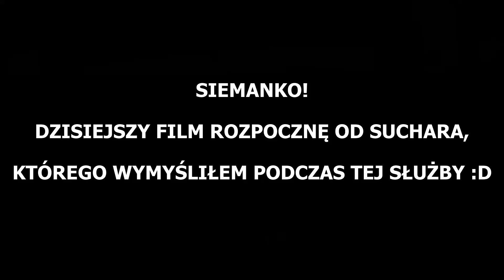Gdańsk, linia 110. Kierunek: Port Lotniczy i mały suchar na początku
110 to linia biegnąca z dworca we Wrzeszczu na gdańskie lotnisko Rębiechowo. Nie jest to niestety bezpośredni dojazd a zaliczamy po drodze osiedle Złota Karczma oraz okoliczne Klukowo, aby ostatecznie dotrzeć do Portu Lotniczego. Powrót jest bardziej bezpośredni. Zjeżdżamy ulicą Słowackiego aż do Wrzeszcza, odbijając jedynie na Złotą Karczmę :).

UWAGA: Niektóre kursy pomijają zajazd na Złotą Karczmę - patrz w rozkład!